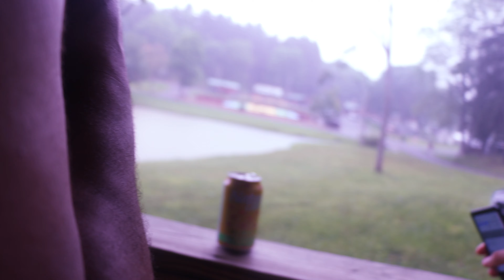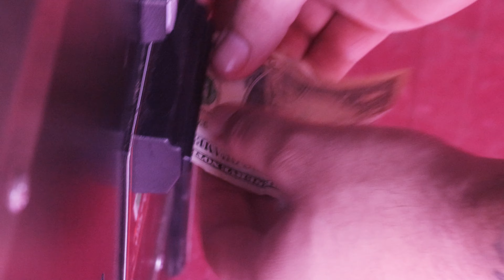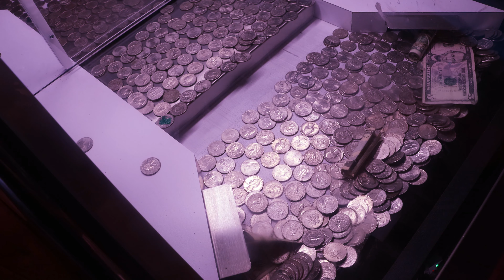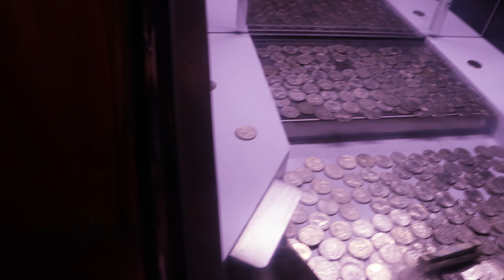CABIN TRIP 2 (DAY 2)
Peaceful Valley Campground in West Sunbury, PA offers full hookup rv sites, tent sites, and cabin rentals.